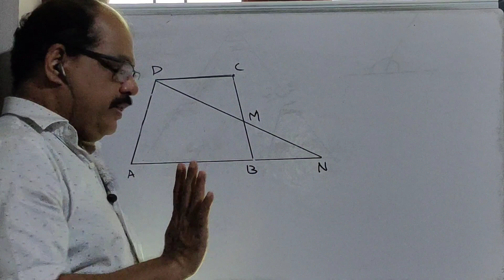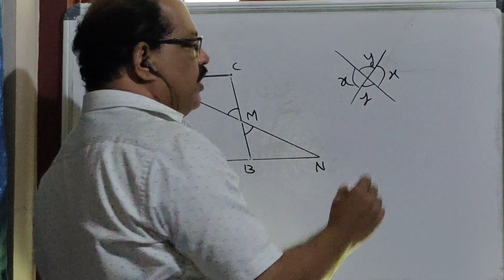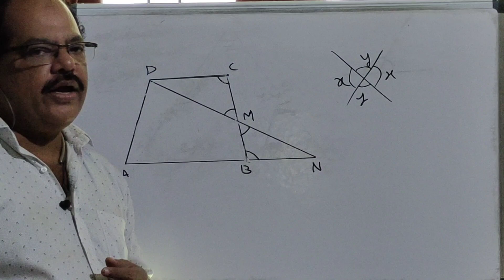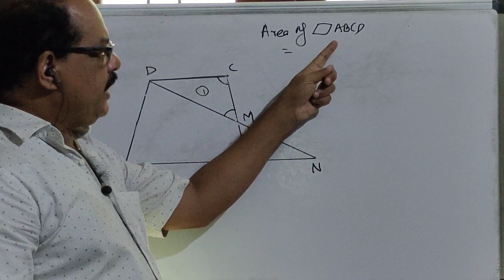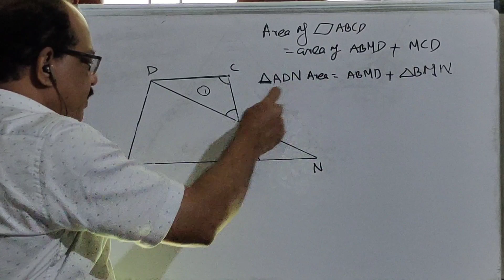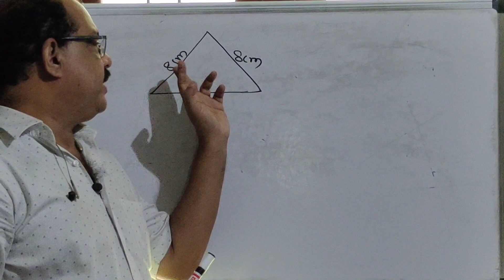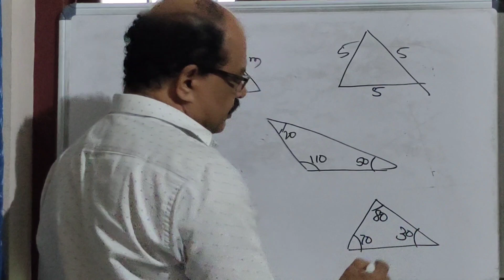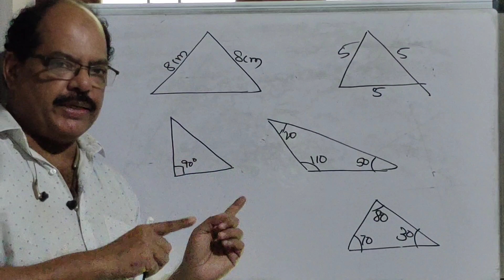June 25, 2021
Equal Triangles 8th std maths